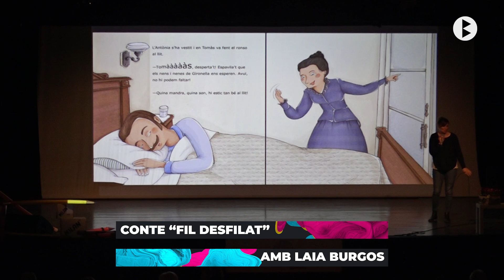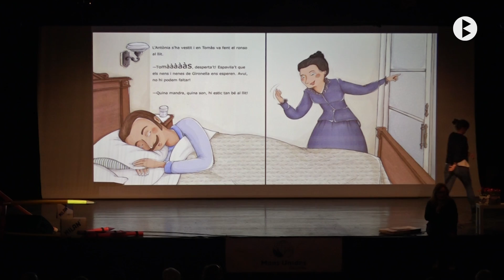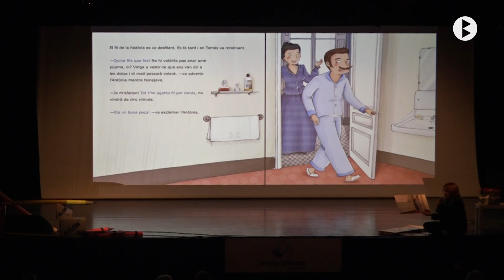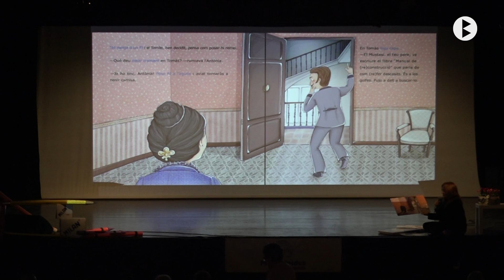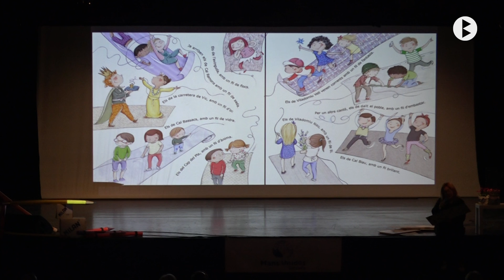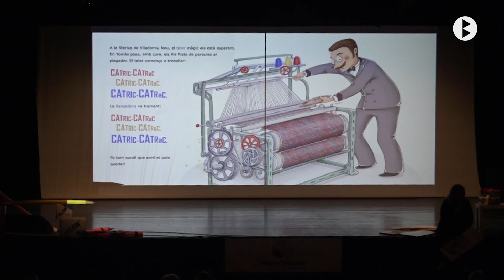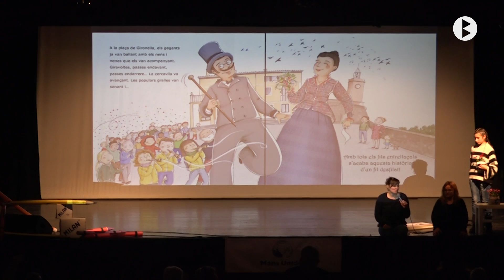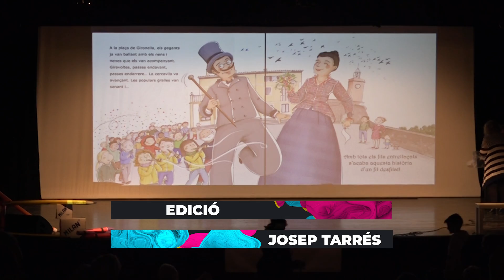Gironella, Mans Unides, Festival solidari 2023-2a part.